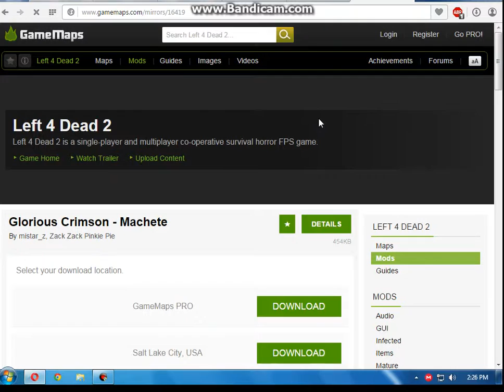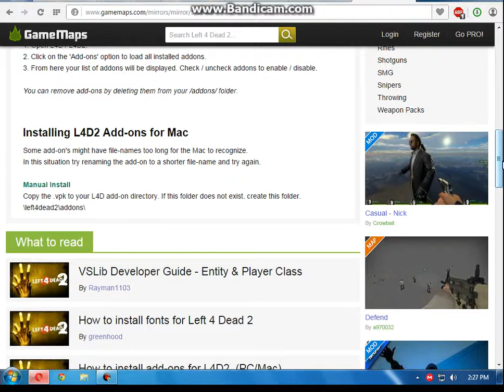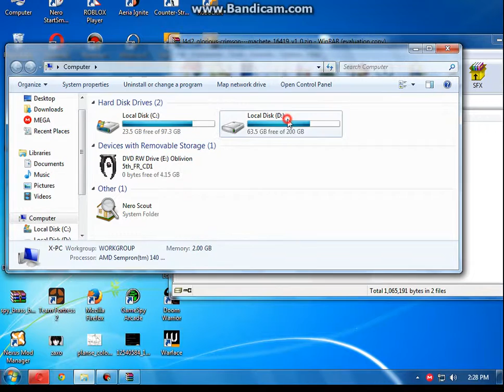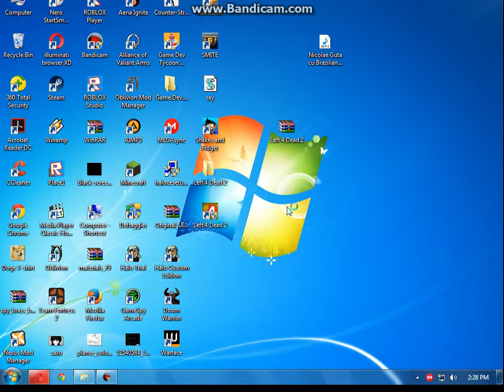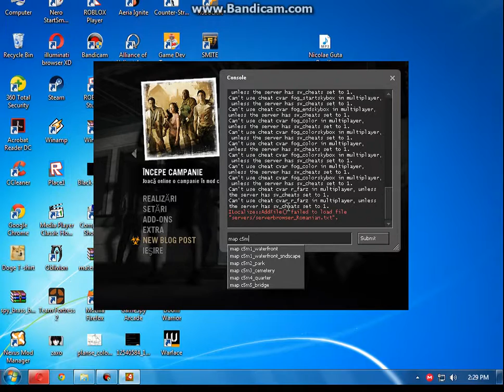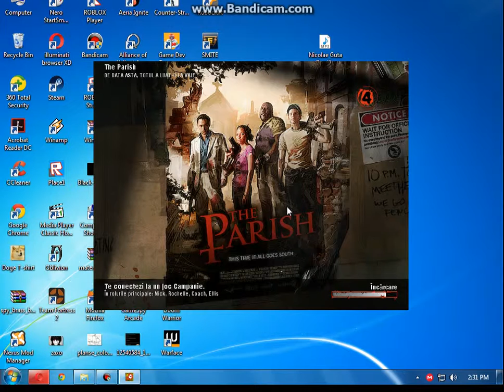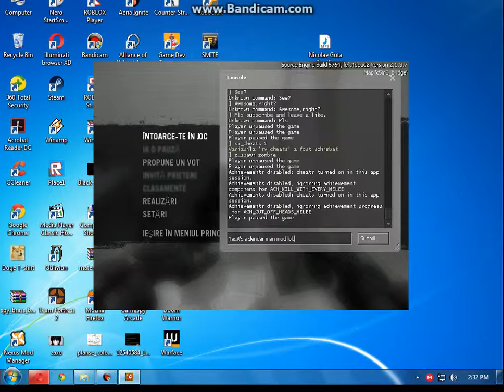How to install Mods on L4D2 | Easy & Simple(PC)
Skip to 5:59 after you did everything.My loading is pretty slow sry.
Hey guys!
Gamemaps.com
is the best site for l4d2 mods for me.
But you can get other mods from steam workshop too.
But i do on GameMaps :)